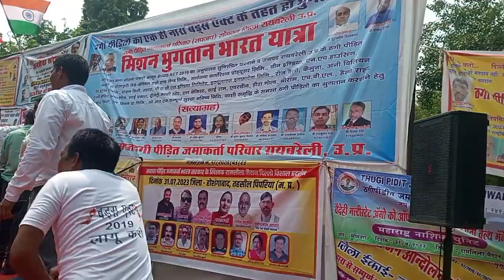bhugtan Kranti aandolan , Sahara bhugtan update, jantar mantar se Sahara bhugtan process